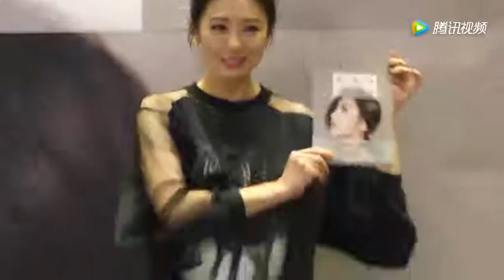贾静雯晒三个女儿萌照来拜年，咘咘Bo妞穿旗袍萌炸了